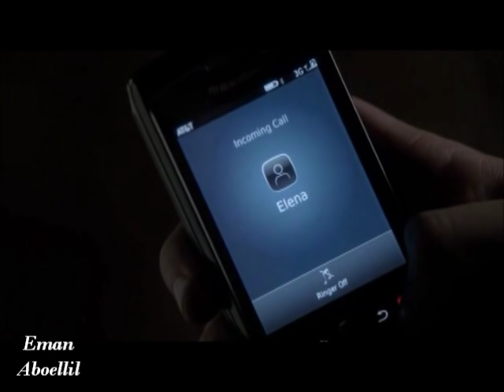كاظم الساهر ... يا مستبدة Kazim Al Saher _-_ya mostabeda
Song: you're so tyrannical (ya mostabeda)
Artist: Kazim El Saher
Composer: Nezar Qabany
Video: The Vampire Diaries (TV series)

No Copyrights infringementation intended ... this video is 100% fan made.